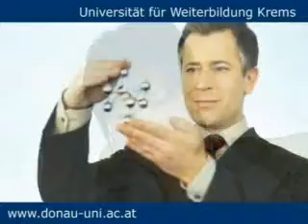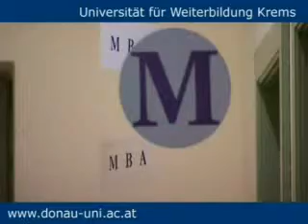[26] Donau Universität Krems - Imagevideo